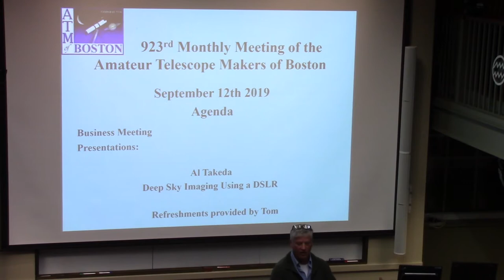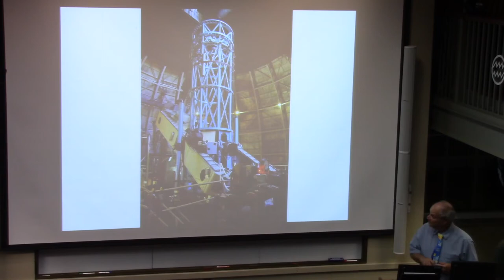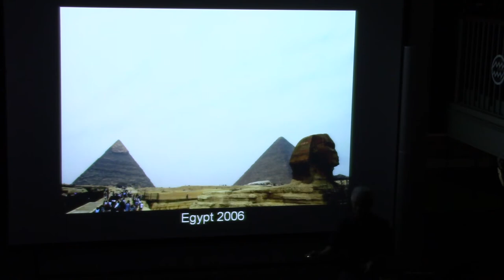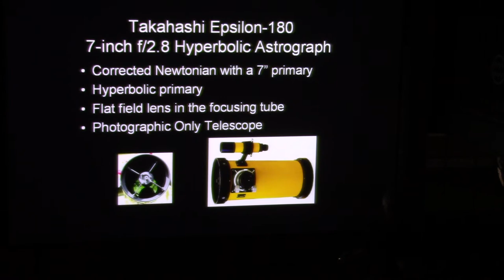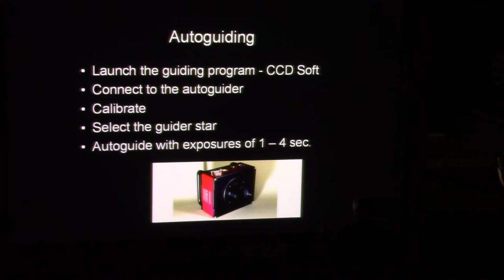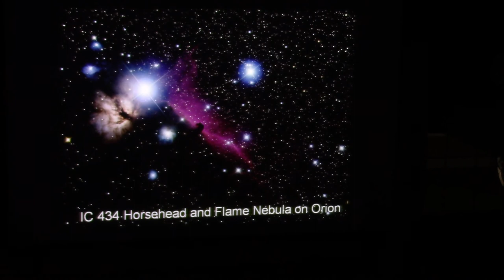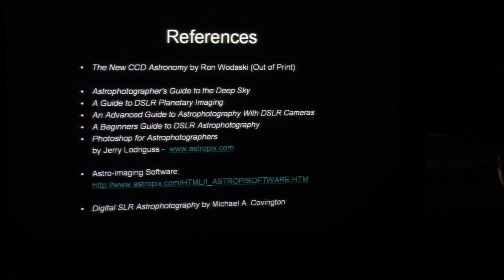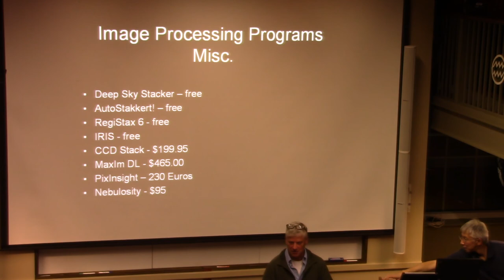ATMoB Meeting #923 — Deep Sky Imaging using a DSLR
Amateur Telescope Makers of Boston September business meeting and Presentation.

Deep Sky Imaging using a DSLR – Al Takeda

While the dedicated thermally electrically cooled (TEC) large sensor CCD camera is the instrument of choice for the professional and advanced astro-imager, the prices can be prohibitive for most astrophotographers. The alternative is the DSLR, which can double as a daytime and a nighttime astronomy camera. In this presentation, Al Takeda will discuss the DSLR camera’s ability to capture deep sky images. Topics will include the type of DSLR to choose, which lenses would work, adapters needed for a telescope, what targets to choose, the imaging session, and post processing of the images.

Al Takeda is an astrophotographer employing advanced techniques in deep sky imaging. Using small aperture telescopes such as a 180 mm hyperbolic astrograph, a 92 mm apochromatic refractor and a 203 mm Schmidt-Cassegrain he has captured hydrogen alpha gas regions, planetary nebulas and galaxies.

Al does branch out into meteor, comet, planetary, lunar and solar astrophotography. Most of his images are taken under light polluted suburban skies.

He is a member of the Amateur Telescope Makers of Boston and has held the position of Secretary. He is the current newsletter editor and Member at Large. Al is the Manufacturing Manager at the acoustic-audio company, Listen, Inc.